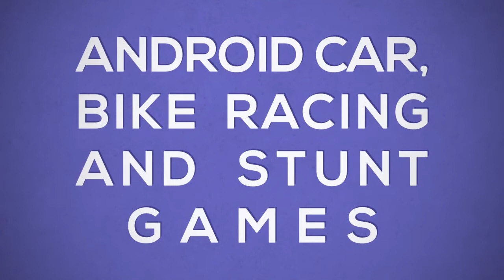Audi TTS Coupe Car Mastery Level Races || Asphalt 8 Android Gameplay